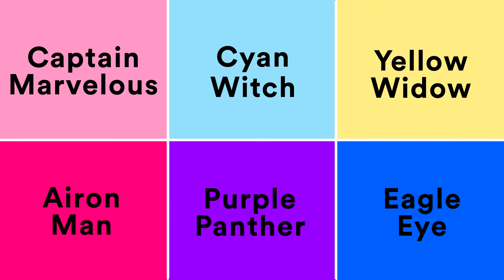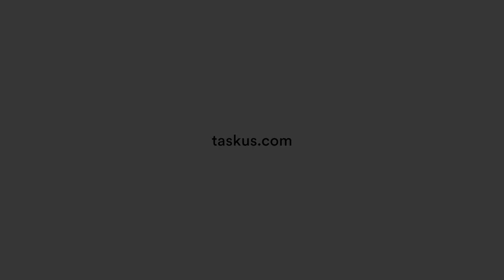Guess What Language Am I Speaking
Think you have a knack for languages? Have a RidiculouslyFun time with our teammates from all over the world as they guess each other’s languages.